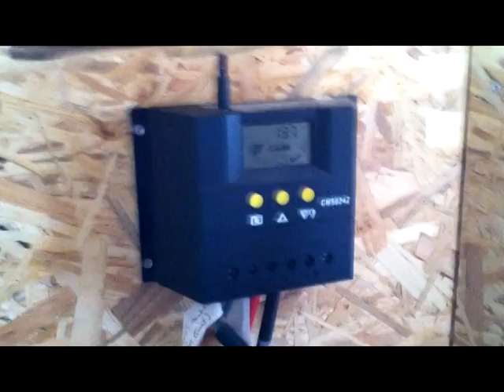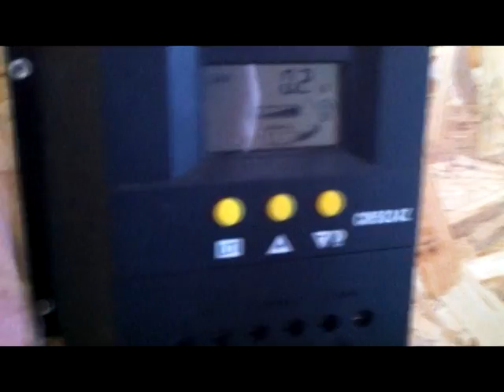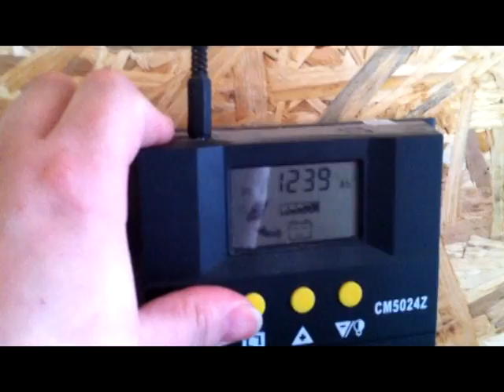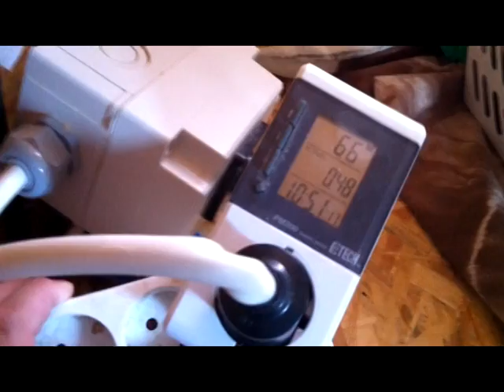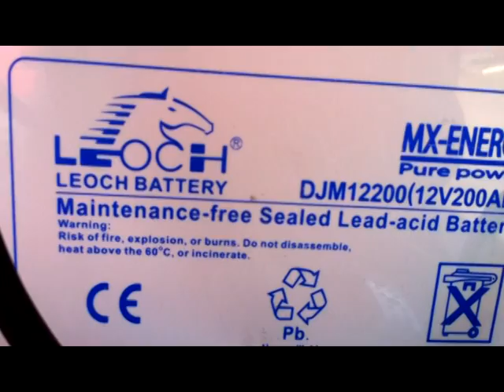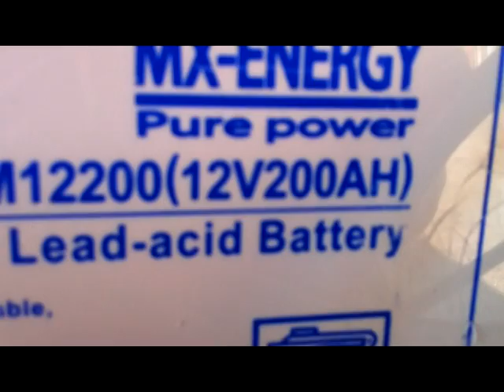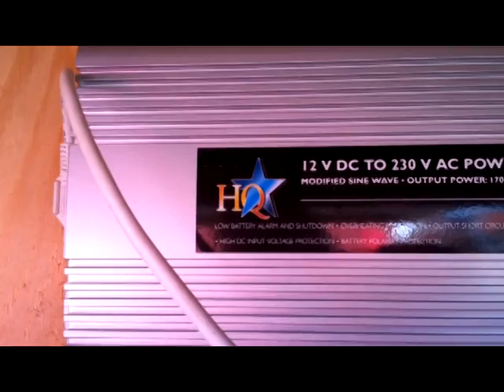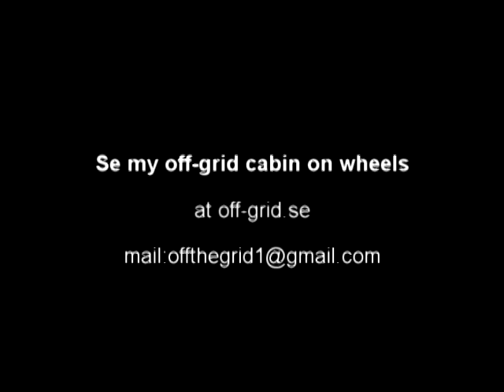Off-grid solarpanel system in Tinyhouse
This is my electrical solarpanel system in my house on wheels. I am off-grid. Don,t forgett to go to my homepage to se my build of the house and all about it.